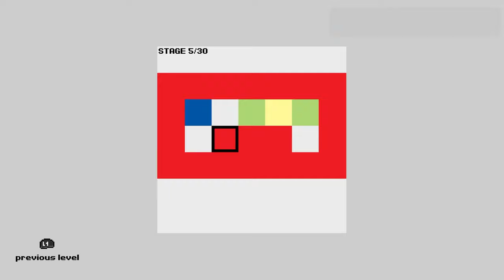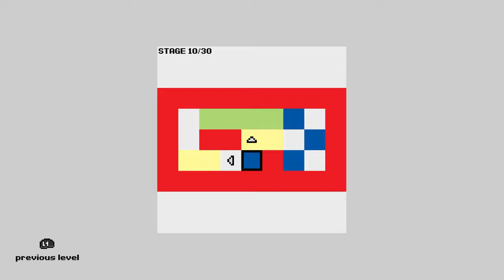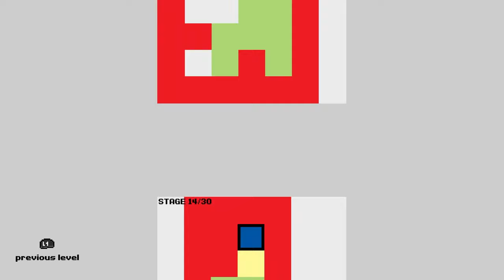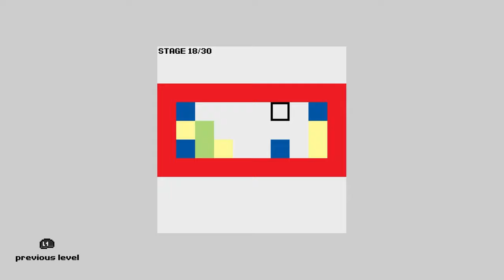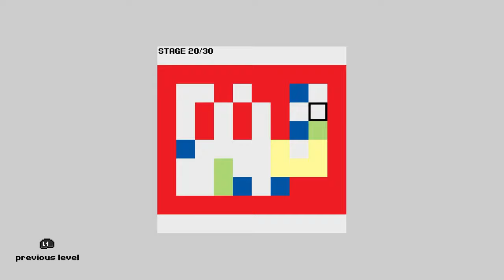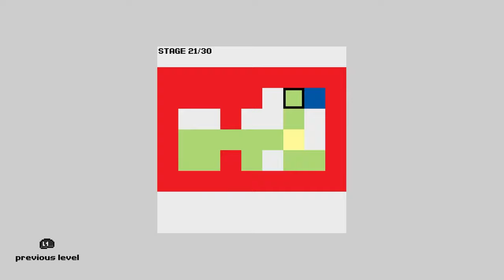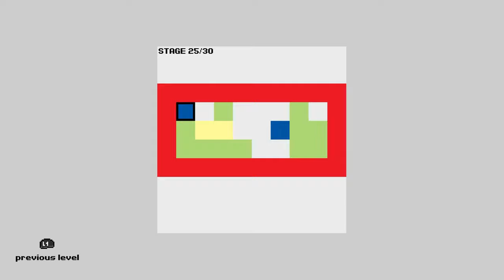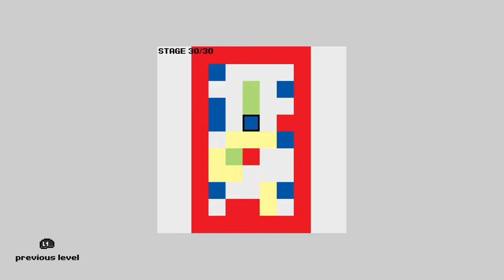Slick Slack | Easy $1 Fast Platinum! | 100% Trophy Guide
My trophy guide for Slick Slack! Available on PS4, this is a 100% trophy guide and walkthrough . This game is $1 and has 4 stacks.

A simple puzzle game in which you, as a player, will need to use your brain. Involvement of non-standard thinking, since to solve these problems you need to use blocks used to solve the same problems.

00:00 - Level 1
00:04 - Level 2
00:08 - Level 3
00:17 - Level 4
00:19 - Level 5
00:30 - Level 6
00:45 - Level 7
00:49 - Level 8
01:09 - Level 9
01:21 - Level 10
01:58 - Level 11
02:17 - Level 12
02:51 - Level 13
03:03 - Level 14
03:10 - Level 15
03:48 - Level 16
03:59 - Level 17
04:21 - Level 18
04:45 - Level 19
05:05 - Level 20
05:37 - Level 21
06:22 - Level 22
07:11 - Level 23
07:21 - Level 24
08:05 - Level 25
08:56 - Level 26
10:08 - Level 27
10:22 - Level 28
10:26 - Level 29
12:42 - Level 30